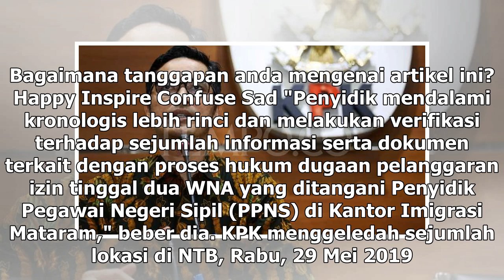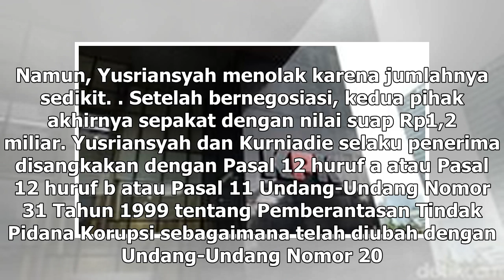Suara Media | 20 Pejabat Imigrasi NTB Diusut KPK